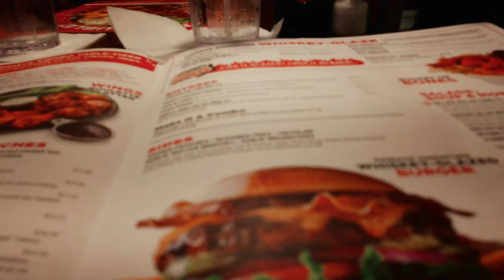Steelers Fans Do Travel!!! | FOEVA - Way Too Blessed (VLOG)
Had an amazing weekend with the family got to take my son DeAlexander to see his first NFL game lol. Bro don't smile but he had an amazing time. Song on video is Way Too Blessed (Unreleased).

From Oklahoma

If you guys would like longer recaps more like vlogs show some love and I'll start making it happen.